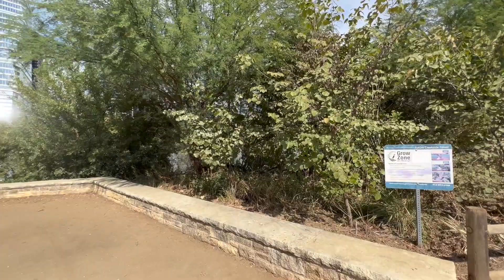BMW R 1250 RS & Harley Street Glide Visit Stevie Ray Vaughan Downtown Austin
In this episode, my friend Mike and I ride to downtown Austin via the back roads. Our goal is to take a break on the south side of the Colorado River AKA Lady Bird Lake and go visit the Stevie Ray Vaughn statue.